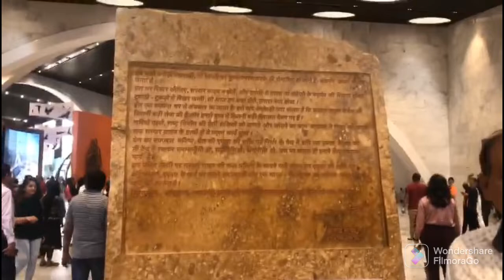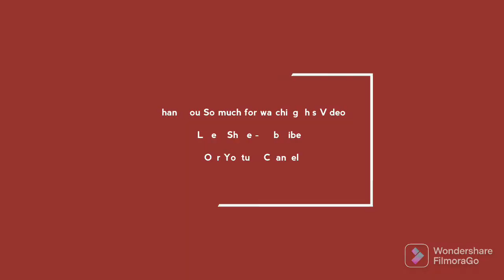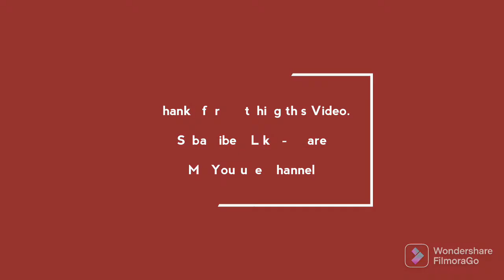STATUE OF UNITY - WORLD BIGGEST STATUE